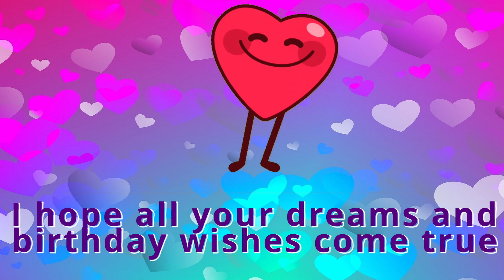Best wishes for your 7th birthday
Happy 7th birthday to the most amazing little one!
It's time to celebrate this special day with friends and family. Watch this video to be inspired and let the 7-year-old know how special they are by sending your heartfelt wishes. Get ready for a fun-filled day filled with wishes, love, and a special surprise!